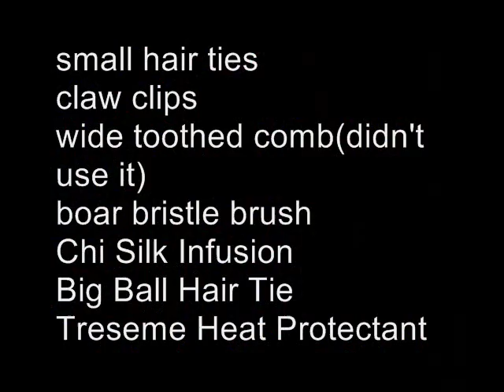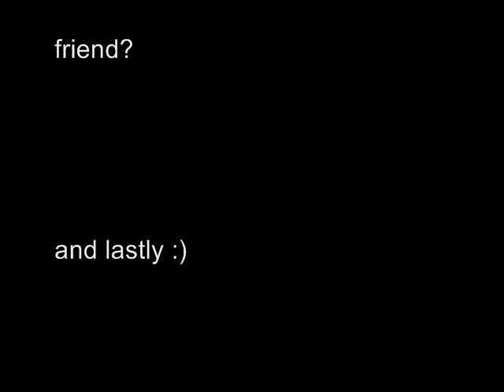Normal to Midday Hair(from Simple-Edgy Video)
hello all!
as requested by 1azyryan1, this is the hair style from this video right here

basic pigtails to crimped hair